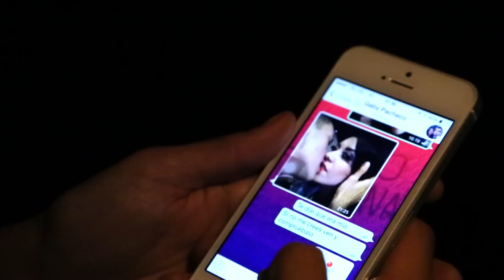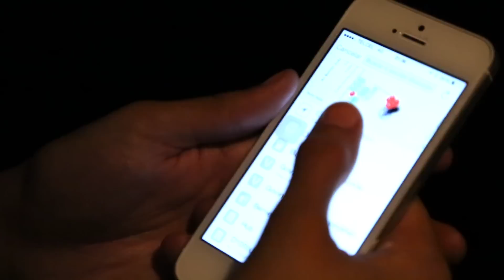Banda Furioza - 3 Minutos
Tema: 3 Minutos
Autor: Fidel Bernal
Apodaca Records